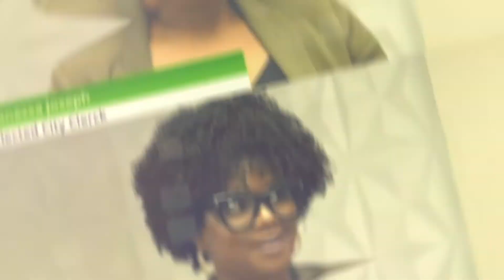PRETE SEMAN: FIRST HAITIAN CONGRESSWOMAN S. Florida District 20,Nan Mitan Kafoua ,C-SPAN -Thank you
Florida’s newest congresswoman, Rep. Sheila Cherfilus-McCormick, officially took the oath of office Tuesday evening to represent the state’s most Democratic-leaning district. Cherfilus-McCormick is the first Haitian American to serve in Florida’s congressional delegation and only the second in history, following former Utah Republican Rep. Mia Love. “I think it’s a monumental day for us and for everyone, where we have a voice who has experienced the Haitian-American experience, who can talk about it, attest to it, really shed light on immigration issues and how it affects our entire district and the country,”